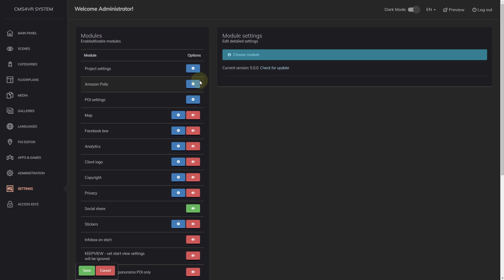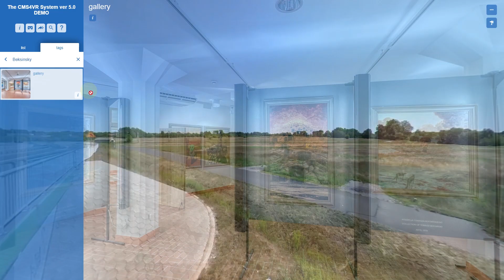#22 installing a new template v5.0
Your virtual tour made with the CMS4VR can have different layout.
You can use one of the many free templates available:
You can also order a dedicated graphic template for you and install it into the system.